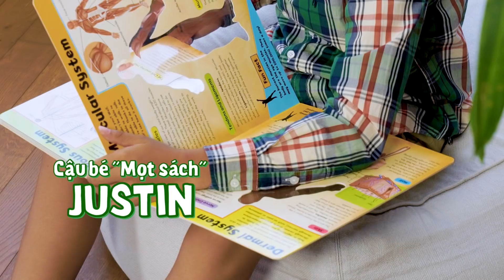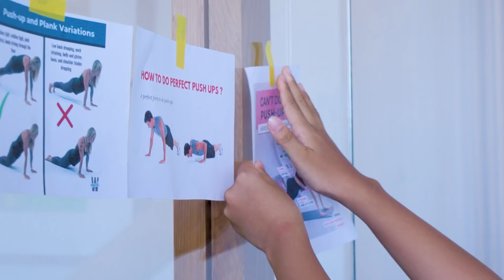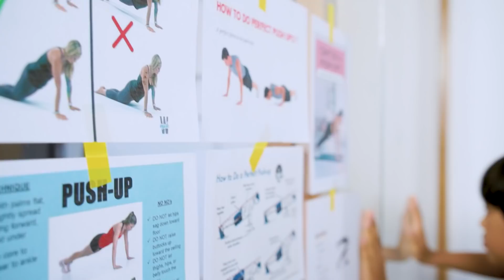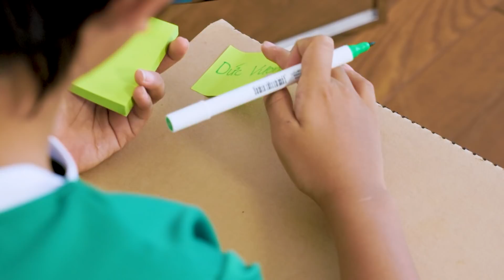14 DAYS CHALLENGE - THỬ THÁCH 14 NGÀY HÍT ĐẤT CÙNG JUSTIN| TẬP 11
14 Days Challenge - Thử thách 14 ngày hít đất cùng Justin
Hôm nay, MILO Bữa Sáng sẽ đồng hành cùng bạn nhỏ mới với thử thách Hít đất trong 14 ngày. Người bạn mới "mọt sách" chỉ đam mê đọc và học này liệu có vượt qua được bài tập cơ bắp này không nhỉ?
Xem ngay tập 11 thôi, đừng quên hãy cùng Justin luyện tập để nâng cao sức khỏe nha các bạn nhỏ ơi!
**Lưu ý:
- Các bé nên khởi động kỹ trước khi tập luyện / thực hiện thử thách
- Luôn tập luyện dưới sự giám sát và hướng dẫn của người lớn
- MILO muốn thông qua chuỗi video clip 14 ngày thử thách này, trẻ sẽ hiểu được tầm quan trọng của ăn uống đầy đủ năng lượng và dinh dưỡng, kết hợp với tập luyện thể thao đều đặn để có lối sống năng động, khỏe mạnh hơn. Các bài tập được xây dựng trên mức độ cơ bản, các bạn cần lưu ý cho trẻ khởi động kỹ, tập đúng động tác, thư giãn phù hợp sau khi tập, đồng thời nên có sự theo dõi của người lớn trong quá trình tập luyện để đảm bảo an toàn.

Bên cạnh đó, mỗi trẻ sẽ phù hợp với một vài môn thể thao khác nhau. Do đó, chúng tôi khuyến khích bạn cho trẻ xem trọn vẹn tất cả các video clip trong chuỗi 14 ngày thử thách gồm nhiều môn khác nhau như: đi bộ, chạy bộ, gập bụng, hít đất, hít xà đơn, bơi… đồng thời dựa trên sở thích thể thao và tình trạng thể chất của trẻ để lựa chọn môn thể thao phù hợp, rồi sau đó tìm hiểu chi tiết cách tập luyện các bộ môn thể thao đó một cách bài bản tại các trung tâm thể thao khu vực.
Cùng Like Facebook để cập nhật những thông tin mới nhất từ MILO nhé